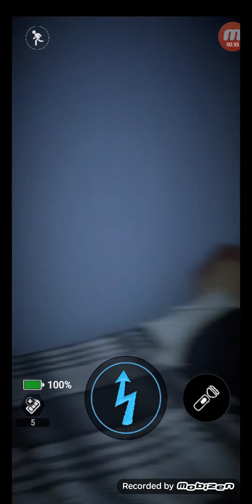FNAF ar redo series part #6 shamrock Freddy with a chica CPU #3